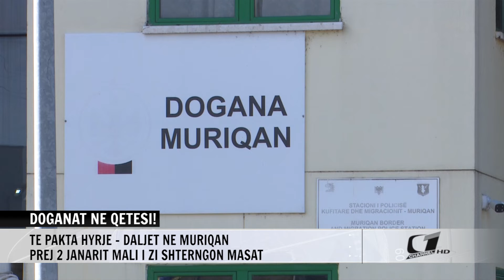DOGANAT NE QETESI! TE PAKTA HYRJE - DALJET NE MURIQAN